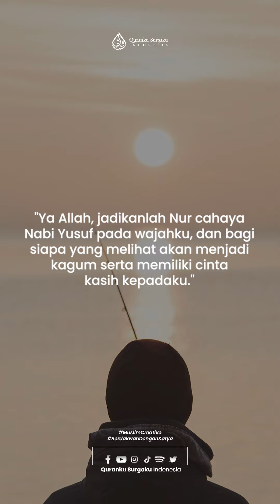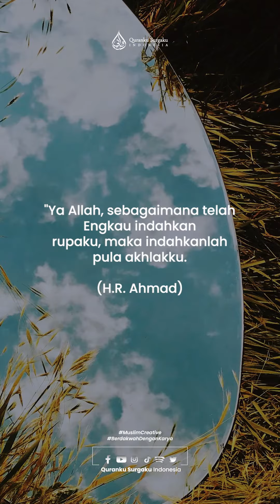Doa Anti Jomblo Nabi Yusuf || Tips Hidup Islami